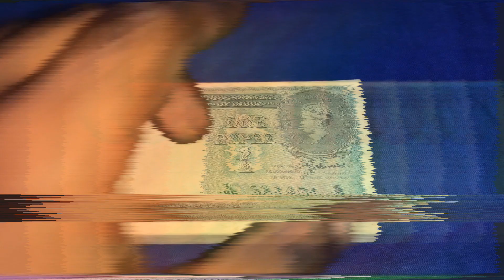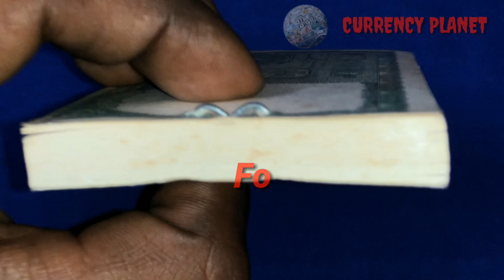1 RUPEE '' BRITISH INDIA '' 1940 RARE BUNDLE || C . E . JONES || CURRENCY PLANET